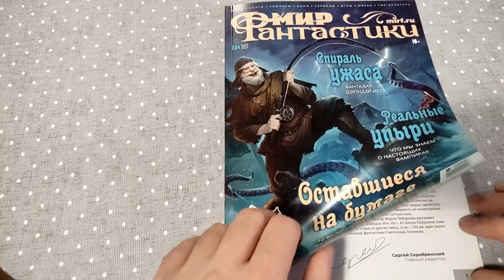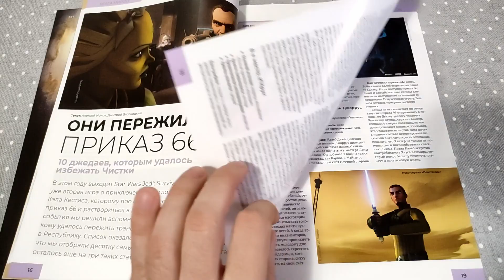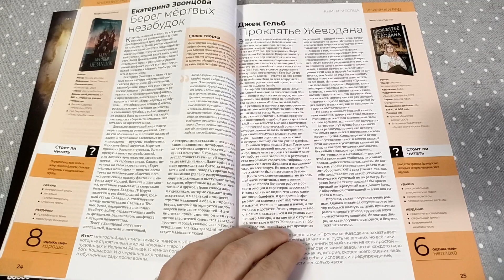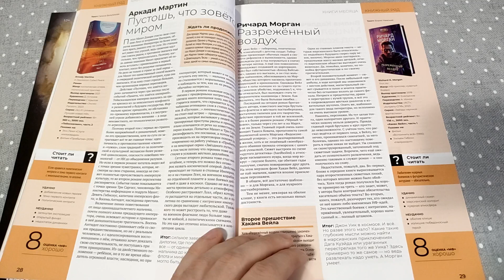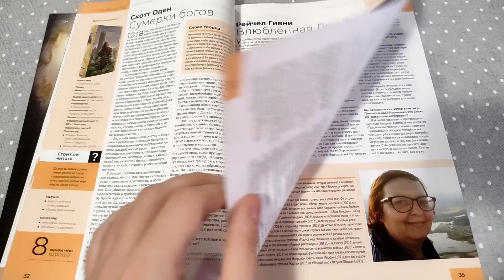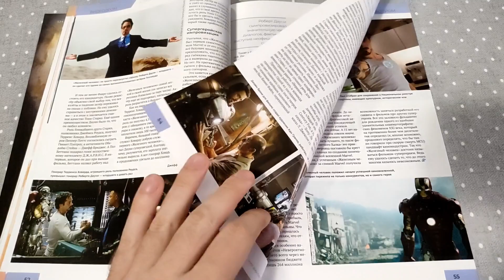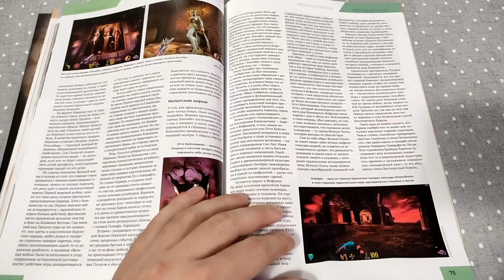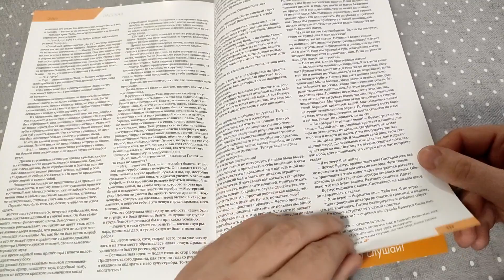Листалка Мир Фантастики за май 2023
О книгах, играх, настолках и про космос.